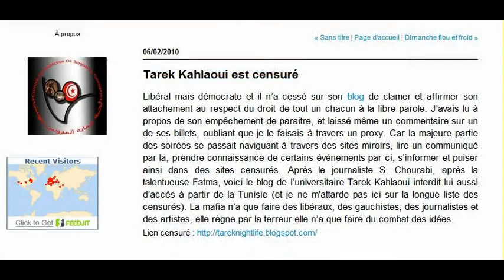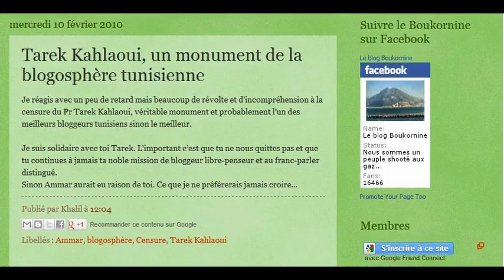Maya Jribi Vs Tarek Kahlaoui Suite et Fin du Débat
Suite à l'échange vif qu'il y'a eu sur le Plateau de "Attasia" sur la chaine Attounissia, qui fut à la fois chaud et déséquilibré. Puisque on a noté la présence de deux membres de l'alliance pour la tunisie Maya Jribi et Mohsen Marzouk, , un expert qui manque de neutralité et un commentateur complice ayant un parti pris, on a voulu rétablir quelques vérités que le "show" a essayé de noyer car nous sommes conscients que la politique spectacle n'est qu'un chemin dérobé vers la dictature.